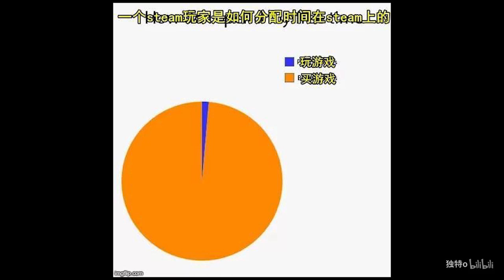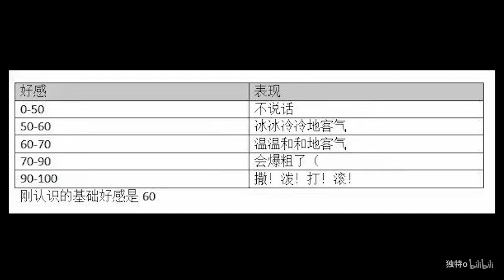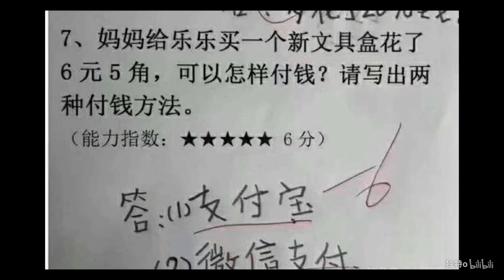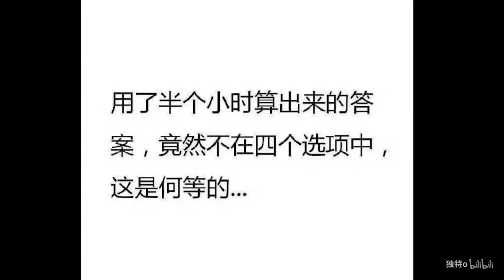网络上那些过于真实的沙雕图